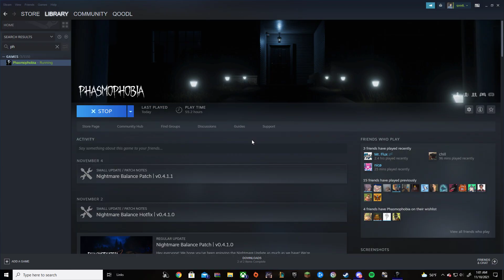i get baited by the ghost